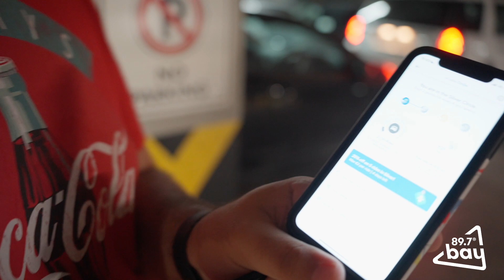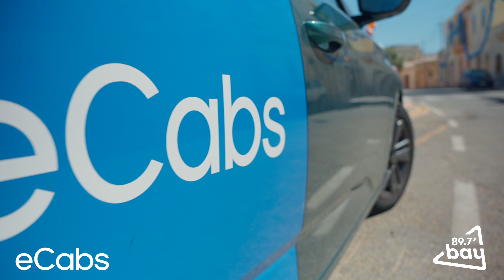Hired or Fired - Episode 3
Car problems? Just stop by Miguel's garage 👀🚘

Welcome to Episode 3 of Hired or Fired 🔥 the show where Miguel tries out some of the most challenging jobs he can find and see if he gets Hired or Fired ❌✅

Today, Miguel stopped by Michael's garage to see if he can lend a hand with some carwork 🤠

Did he manage to get the engine running? 👀 Keep watching to see how it turned out ▶️

Thank you to eCabs and MyCoke Malta for making this episode possible! ❤️